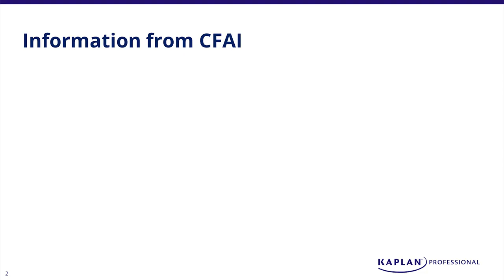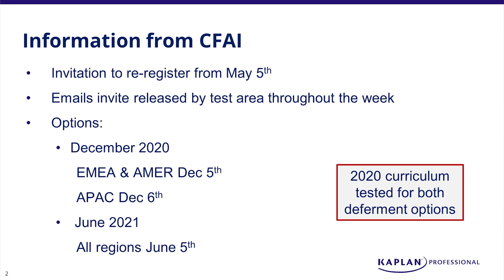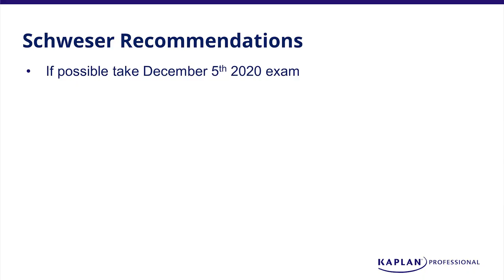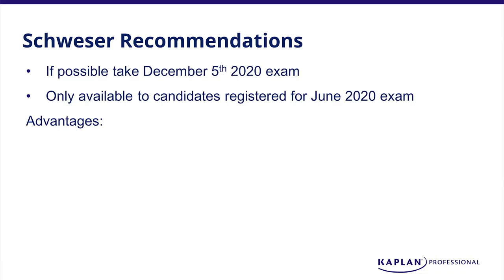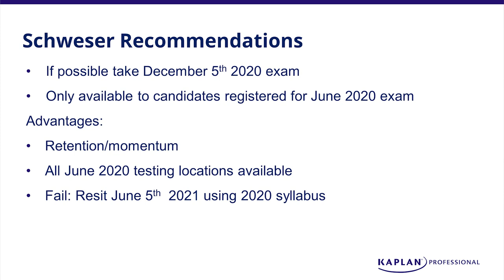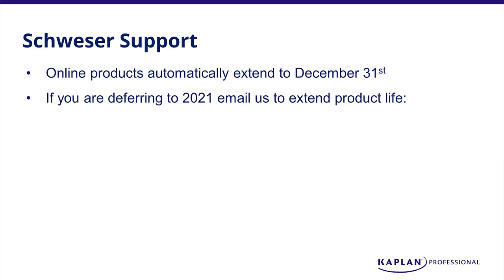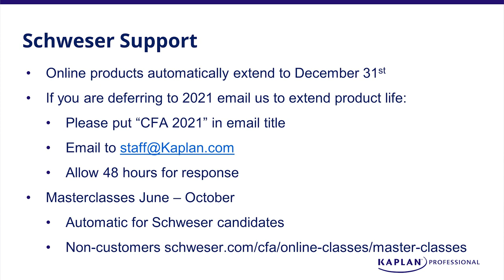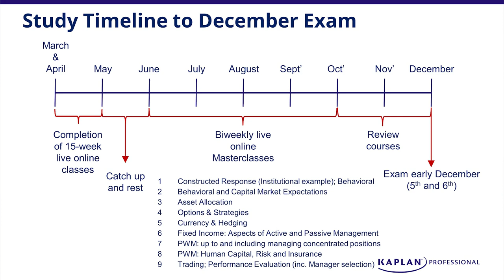Level III CFA® Exam Postponement: Your Options and Our Suggestions